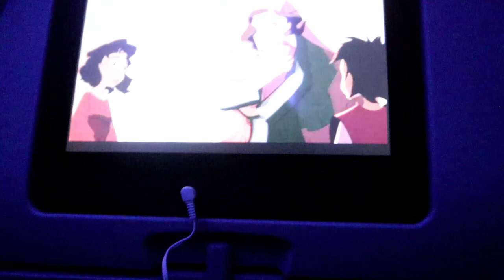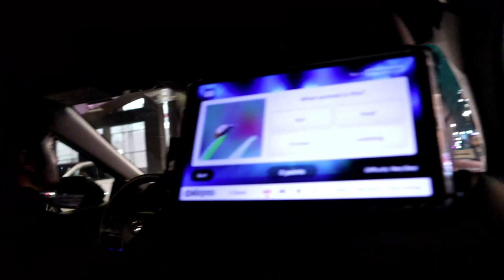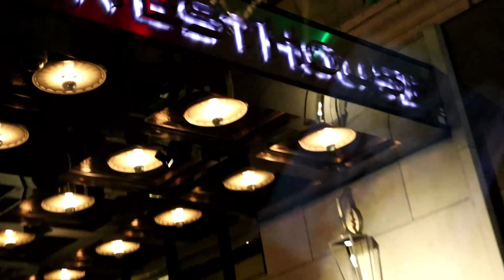NY Trip w/ Jekalyn Carr Vlog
Come with me on my first trip to New York as I dress the incomparable Jekalyn Carr for her performance for the Carnegie Hall!
MUA: @Kylienoel
Hair: @Jackees_laboratory

IG (Personal): TheKDaniels
IG (Business): KDanielsDesigns
IG (Fitness): GetFitWithKDaniels